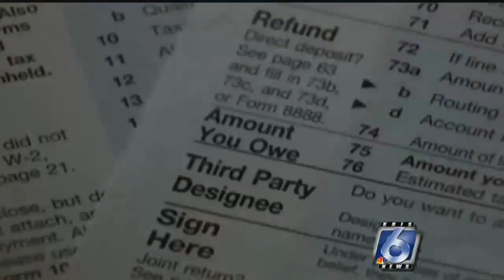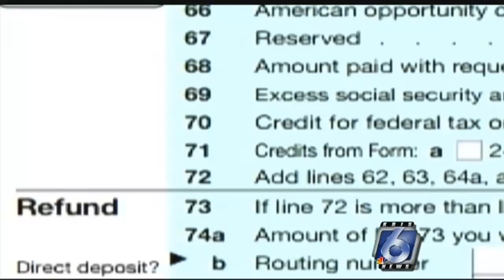Tax season has begun, but be aware of those tax scams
We all get them, phone calls from unknown numbers but what do you do when that unknown number leaves you a threatening voicemail? Panic may start to set in but as Regional Director of the Better Business Bureau Kelly Trevino says, this is all a scam.